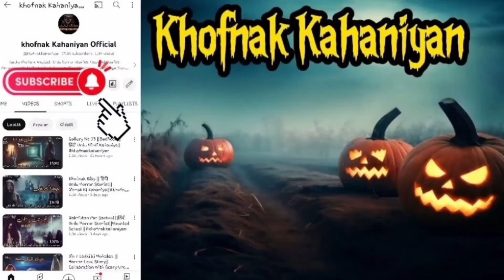Cinema Ghar Wali Sadak |Haunted Road Chudail Wali Kahani| Khofnak Kahaniyan |Midnight Real Stories